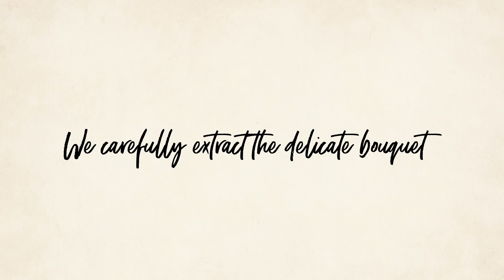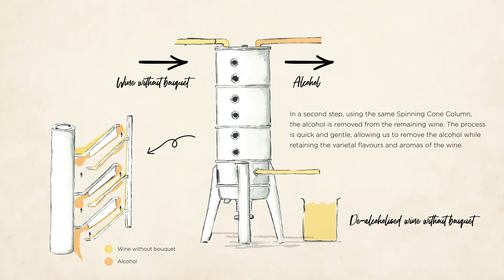Edenvale Alcohol Removed Wine |The process of removing the alcohol for Edenvale Alcohol Removed Wine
About Wine's handpicked Non-Alcoholic Wine are premium product handpicked from the Old World Wine making country namely France and Spain. It is classified as non-alcoholic wine and not grape juice as it is gone through the fermentation process like a wine does and the primary raw material which is grape, the same one used to make wine which is vitis vinifera such as Chardonnay or Cabernet Sauvignon to name a few.

The process of removing the alcohol for non-alcoholic wine has a few methods but the best one is the one able to maintain the characteristic of wine without affecting when alcohol are being removed.

If you are looking for non-alcoholic wine which has a similar character as the wine, look for those with 0% sugar. This is because the overall taste would not be too sweet like a grape juice.

In addition, as it is contains no alcohol it is suitable to be taken as a health drink and can be taken anytime of the day and in any quantities deem desirable.

Being 0% alcohol, it is suitable to be consumed by all walks of life be it children, pregnant mummies, even elderly and practically anyone who would like to reap the benefits of drinking wines without the alcohol.